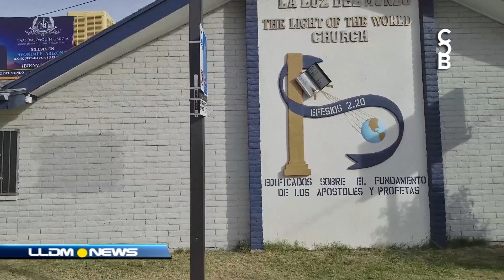Se preparan coros de Arizona, ensayan en Avondale para Santa Cena 2018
Hasta la fecha LLDM NEWS cuenta con una extensa red de corresponsales integrada por más de quinientas (500) personas entre camarógrafos, reporteros y editores quienes informan desde 54 países donde la iglesia La Luz del Mundo tiene presencia.